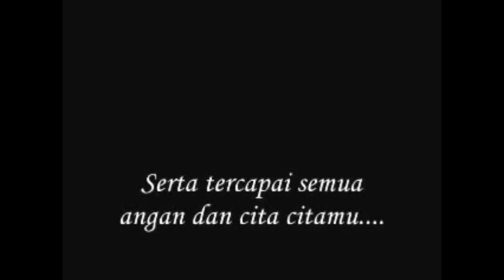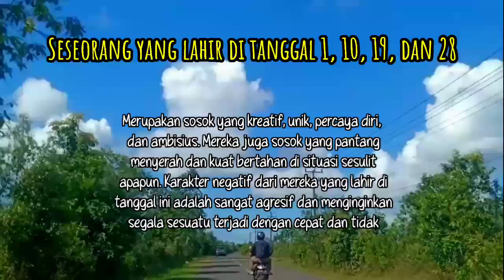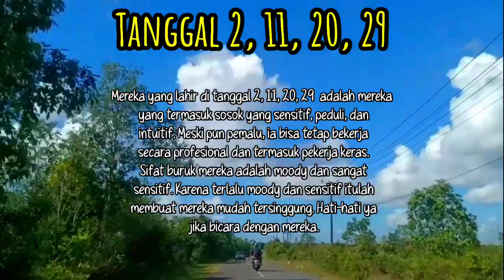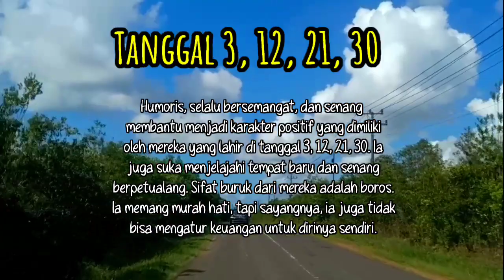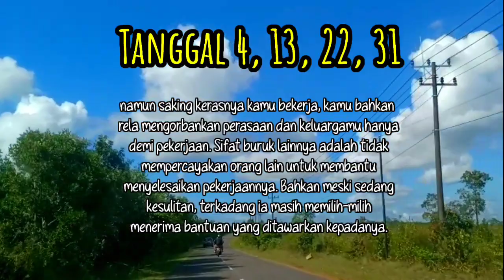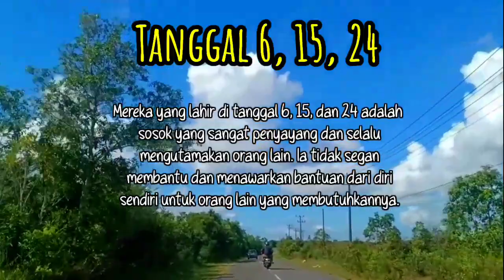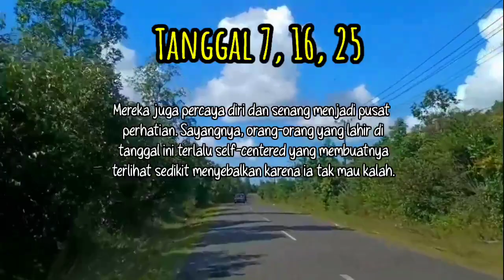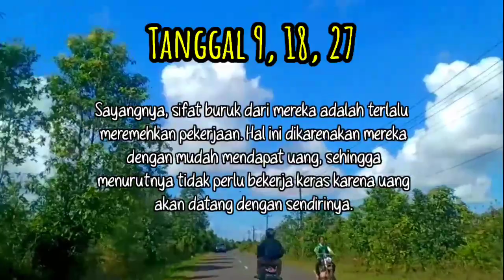Cara Sederhana Mengetahui Sifat dan Karaktermu Berdasarkan Tanggal Lahir ❗Yuk Cek Tanggal Lahir mu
Pesimis atau Optimis? Ini Sifat dan Karaktermu Berdasarkan Tanggal Lahir ❗Yuk Cek Tanggal Lahir mu...